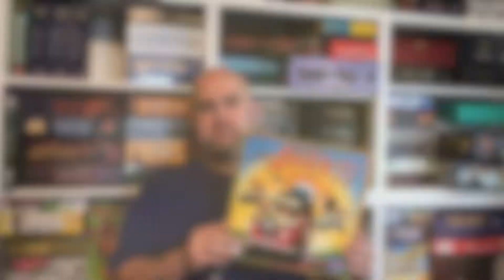Avanti — How to Play, and Why It's a Gem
This week's older board game gem is Avanti. Players do a series of races, but also trying to make money, or at least not lose too much money! Winning a race will get you closer to winning the game, but you can also buy your way forward on the path to victory.

00:00 Introduction
02:14 How to Play
13:35 Why It's a Gem

Board Gems is a weekly video series highlighting board games that aren't talked about much any more — maybe they're a bit old (though not usually crazy old), maybe they didn't make a big splash when they came out — but are still great games today, and deserve a second look.